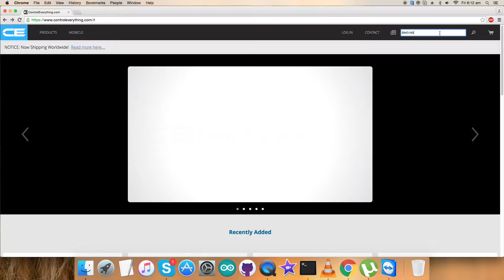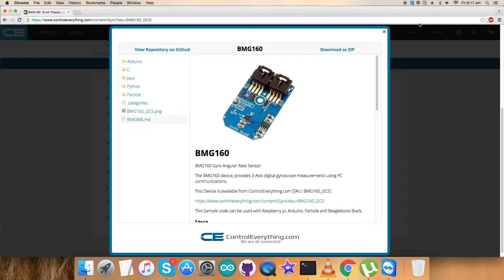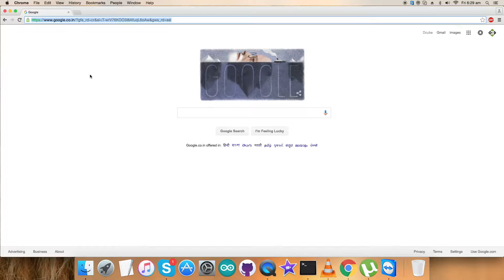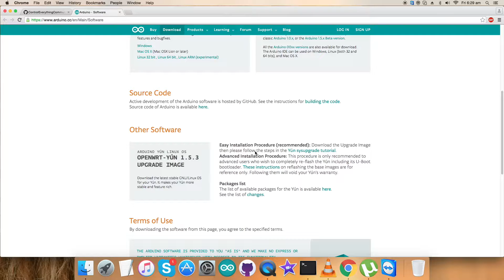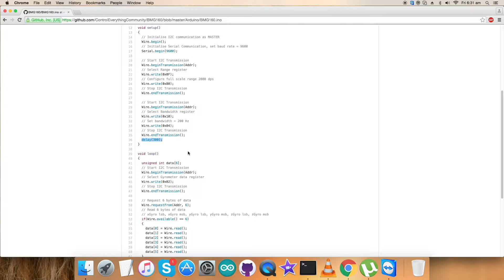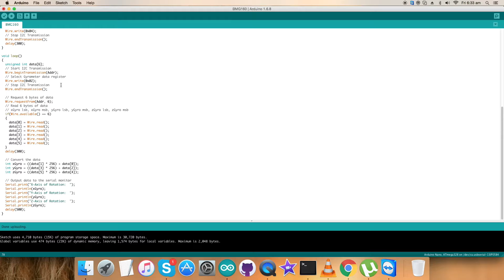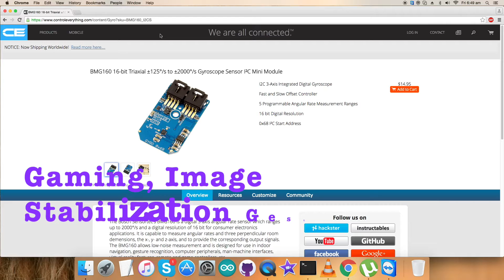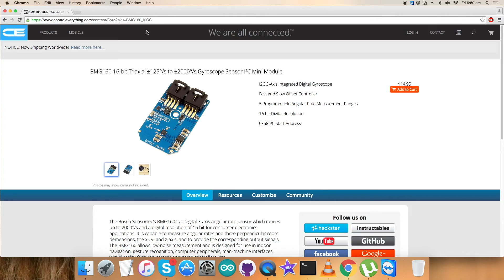Arduino Nano BMG160 Triaxial Gyroscope Sensor Tutorial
BMG160 16-bit Triaxial ±125°/s to ±2000°/s Gyroscope Sensor I²C Mini Module. The BMG160 is a 3-axis angular rate sensor that is made of a surface micro machined sensing element and an evaluation ASIC. The BMG160 is designed to meet requirements for consumer application such as image stabilisation
(DSC & camera-phone), gaming and pointing devices. It is capable to measure angular rates in three perpendicular room dimensions, the x-, y- and z-axis, and to provide the corresponding output signals. The BMG160 is fitted with bidirectional SPI and I2C interfaces for optimum system integration.

Related Links :
BMG160 Sensor :